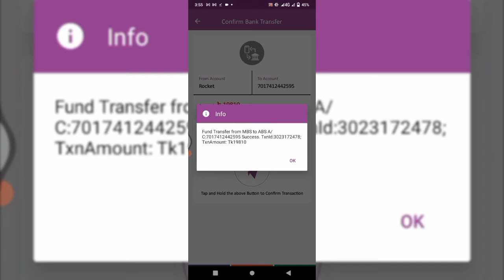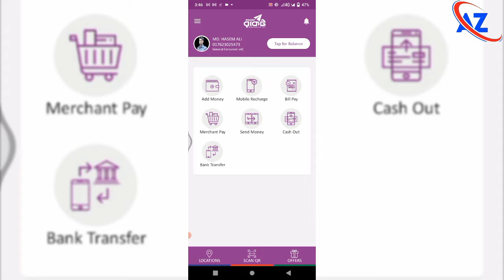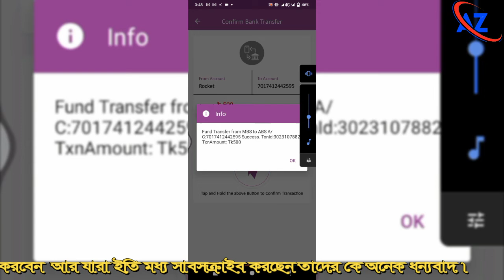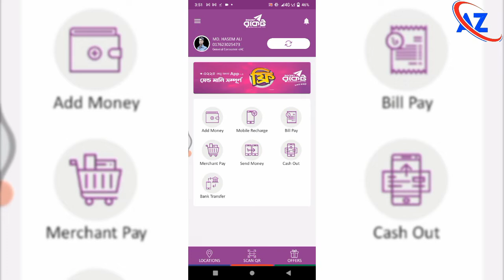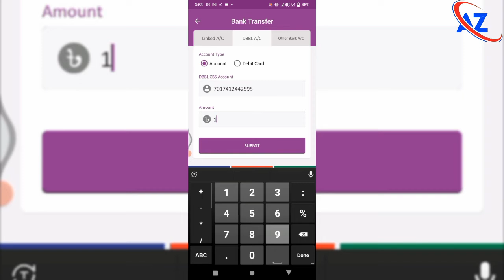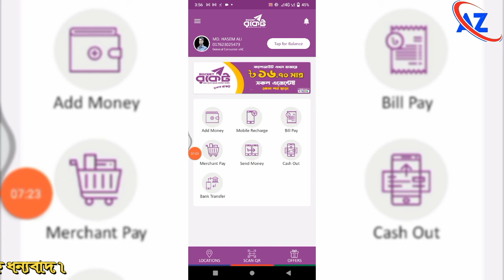How to Money Transfer Rocket to DBBL account. রকেট থেকে ডাচ-বাংলা ব্যাংকে টাকা পাঠান। A_to_z_786।।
রকেট হলো ডাচ বাংলা ব্যাংকের একটি মোবাইল ব্যাংকিং সেবা। অন্যান্য মোবাইল ব্যাংকিং কোম্পানির মত রকেট্ একাউন্ট থেকে কোন এজেন্ট হতে ক্যাশ আউট (টাকা উত্তোলন) করলে উত্তোলনের খরচ বা কমিশন পরিশোধ করতে হয়। কিন্তু ডাচ বাংলা ব্যাংকের এটিএম থেকে রকেট একাউন্ট এর টাকা উত্তোলন করলে কোন কমিশন দিতে হয় না। How to Money Transfer Rocket to DBBL account. রকেট থেকে ডাচ-বাংলা ব্যাংকে টাকা পাঠান। মোবাইল ব্যাংকিং-এর সুবিধাসমূহঃ  *মোবাইল ব্যাংকিং এর মাধ্যমে অর্থকে ইলেকট্রনিক অর্থে রূপান্তর এবং সর্বোপরি দারিদ্র্য দূরীকরণ সম্ভব

* প্রকৃত অনলাইন ব্যাংকিং সেবা,

* দেশব্যাপী যে কোন সময় যে কোন স্থানে সেবার নিশ্চয়তা,

* এটি সুবিধাজনক, সহজলভ্য এবং নিরাপদ,

* টাকা সঞ্চয়ের অভ্যাস বাড়ানোর জন্য মোবাইল ব্যাংকিং অধিক কার্যকর,

* এর মাধ্যমে দ্রুত ও কম খরচে টাকা লেনদেন এবং আধুনিক ব্যাংকিং সেবায় প্রবেশের সুযোগ সৃষ্টি হবে,
How to Money Transfer Rocket to DBBL account. রকেট থেকে ডাচ-বাংলা ব্যাংকে টাকা পাঠান।

* মোবাইল ব্যাংকিং অধিকতর নিরাপদ এবং প্রতারণারোধক  ডিবিবিএল মোবাইল ব্যাংকিং এর মাধ্যমে কী কী সেবা পাওয়া যাবে?  * গ্রাহক নিবন্ধন,

* নগদ টাকা জমাদান,

* নগদ টাকা উত্তোলন,

* কেনাকাটার বিল পরিশোধ,

* ইউটিলিটি বিল পরিশোধ,

* বেতন/ভাতা বিতরণ,

* বিদেশ হতে প্রেরিত অর্থ বিতরণ,

* তহবিল স্থানান্তর   কোথায় মোবাইল একাউন্ট রেজিস্ট্রেশন করবেন?  ডিবিবিএল ব্রাঞ্চ,ডিবিবিএল মোবাইল ব্যাংকিং অফিস,বাংলাদেশ কৃষি ব্যাংক ও রাজশাহী কৃষি উন্নয়ন ব্যাংকের যেকোন শাখা এবং ডিবিবিএল মনোনীত যে কোন এজেন্ট পয়েন্টে মোবাইল একাউন্ট রেজিষ্ট্রেশন করা যাবে। বর্তমানে গ্রামীণ, রবি, এয়ারটেল, সিটিসেল এবং বাংলালিংকের মনোনীত এজেন্ট যারা ডিবিবিএল এর ‘‘এজেন্ট সনদ’’ এবং ডিবিবিএল মোবাইল ব্যাংকিং ব্যানার প্রদর্শন করতে পারবেন তারাই ডিবিবিএল এর গ্রাহক রেজিষ্ট্রেশন করতে পারবেন।  কিভাবে মোবাইল একাউন্ট রেজিস্ট্রেশন করবেন?  গ্রাহক KYC ফরম পূরণ করে ছবিযুক্ত যেকোন বৈধ পরিচয়পত্র/জাতীয় পরিচয়পত্রের অনুলিপি ও ১ কপি সাম্প্রতিক তোলা রঙিন ছবিসহ এজেন্টের কাছে জমা দিবেন। এজেন্ট গ্রাহকের আবেদনপত্র, বৈধ পরিচয়পত্র /জাতীয় পরিচয়পত্রের অনুলিপিও ১ কপি সাম্প্রতিক তোলা রঙিন ছবি নিরীক্ষণ শেষে তার মোবাইলের নিবন্ধন মেন্যুতে যাবেন এবং গ্রাহকের মোবাইল নম্বর টাইপ করবেন। গ্রাহক IVR হতে একটি কল বা USSD Prompt Menu পাবেন এবং প্রত্যুত্তরে তার পছন্দমত ৪সংখ্যার একটি PIN নম্বর দিবেন (অনুগ্রহপূর্বক PIN নম্বরটি মনে রাখবেন)। অতঃপর গ্রাহকের মোবাইল একাউন্টটি চালু হবে,একাউন্ট নম্বরটি হবে গ্রাহকের মোবাইল নম্বর যার সঙ্গে একটি Check digit যুক্ত হবে | গ্রাহক তার মোবাইল একাউন্ট নম্বর এর নিশ্চিতকরণ SMS পাবেন (অনুগ্রহপূর্বক আপনার Check digit টি মনে রাখুন)  PIN কেন দরকার ?  PIN মোবাইল ব্যাংকিং